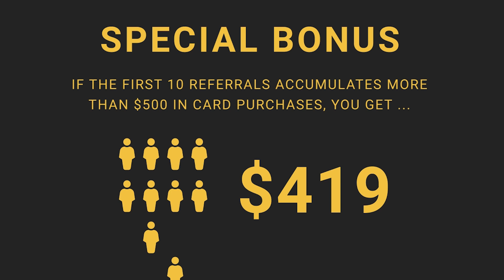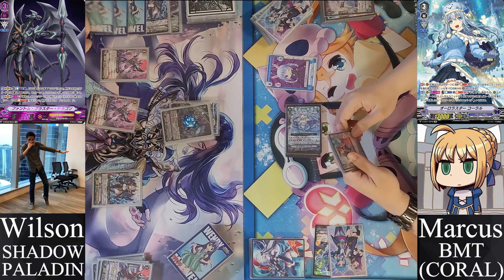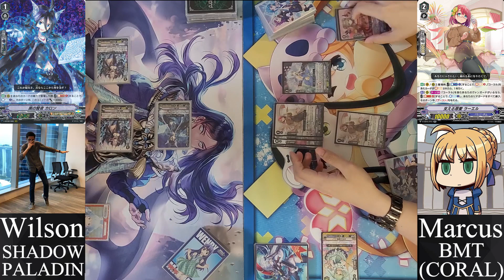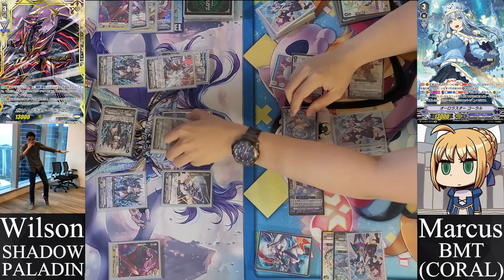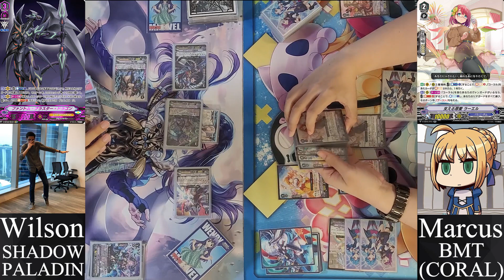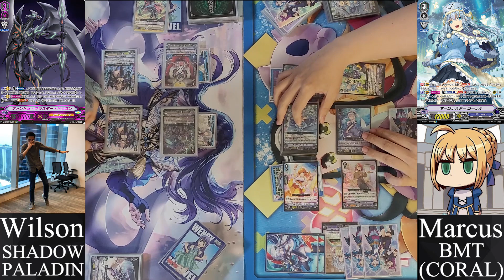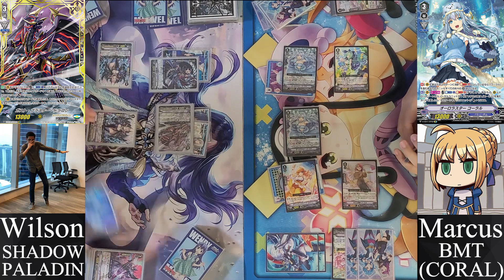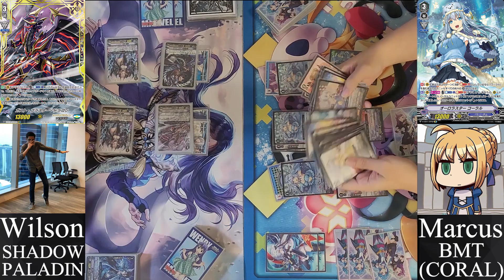VG ShiHai's Bermuda Triangle Coral VS Shadow Paladin GBD Deck Fight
HAPPY NEW YEAR DOMINATORS! Hope this year will be better than the last and I will keep up the videos! Sorry for not uploading last week as I had to take a break :))

Become a PlayyFriend today and earn rewards! :D

0:00 Intro
1:03 Deck Fight 1
9:00 Deck Fight 2
18:39 Deck Fight 3